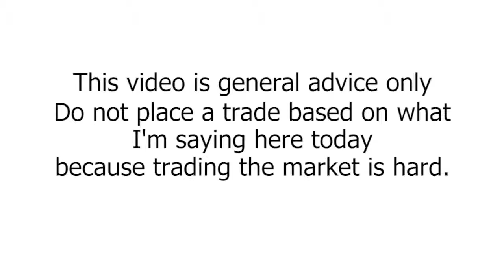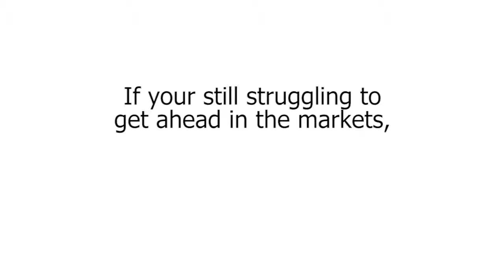Keys To A Long Successful Trading Career